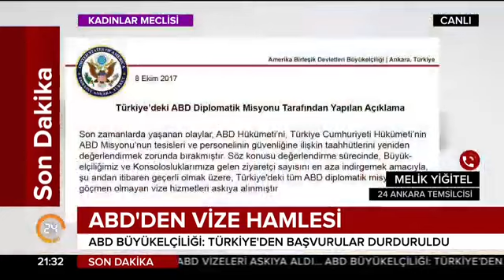Melik Yiğitel, ABD'nin vizeleri askıya alma kararını değerlendirdi